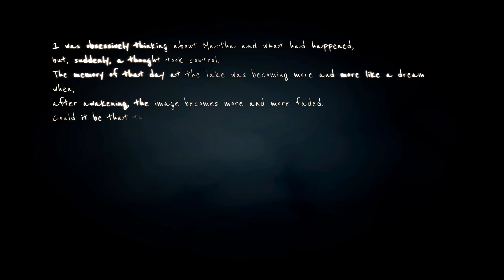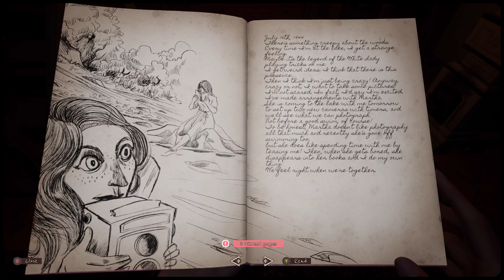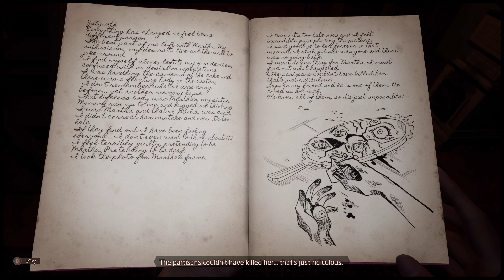Martha Is Dead Part 2 [4K] Xbox Series X Gameplay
dawalkingdead7